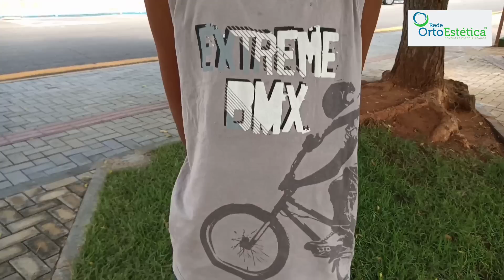EMOCIONANTE/ VEJA O NOVO SORRISO DO GABRIEL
EDMAR ALEXANDRE DA SILVA

Este canal Brasil feliz trará conhecimento de regiões desconhecida, e vivenciar um pouco da infância de cada brasileiro principalmente dos sertanejos, e trará muitas felicidades aos necessitados, principalmente mudando vidas de pessoas que vivem em Extrema necessidade em nosso sertão, construindo casas, levando cestas básicas, transformando vidas, tirando da extrema POBRESA e levando uma vida melhor.